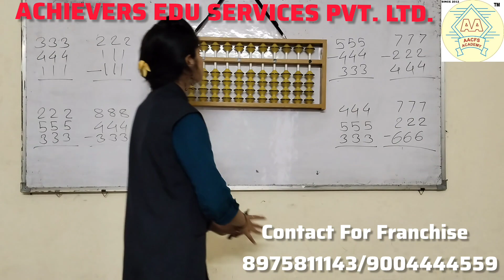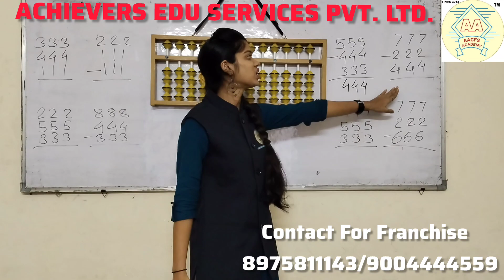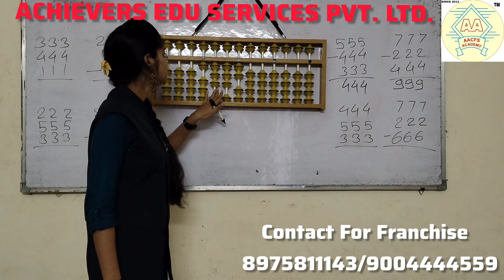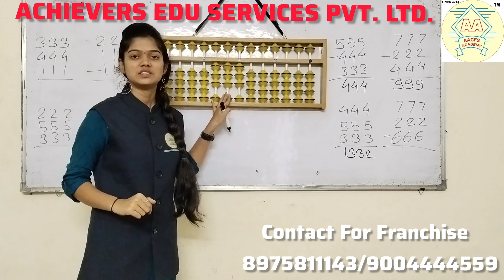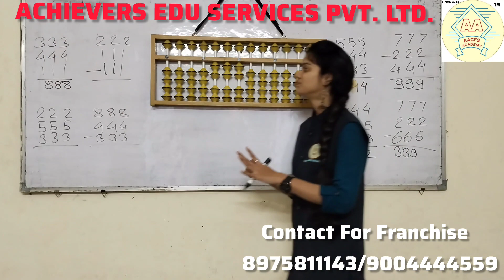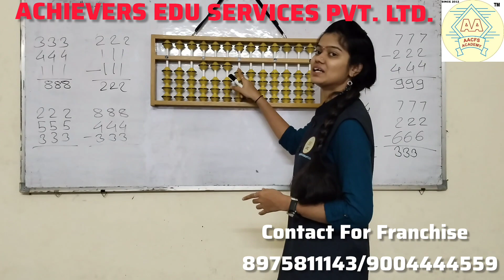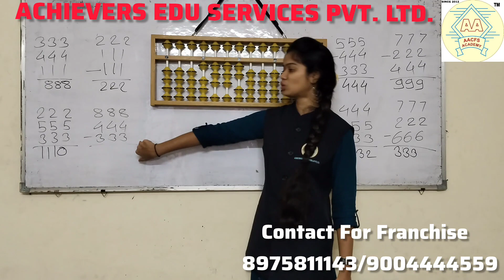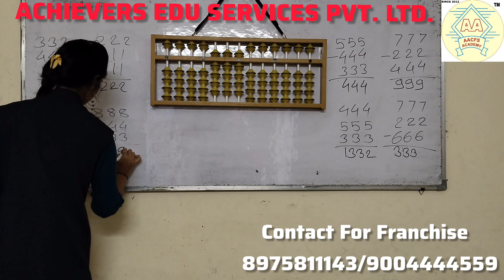Abacus 3-Digit Example On Abacus#Abacus 2-Level#Additions&Subtraction Examples With Formula Lect_10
/@achieversabacusphonicsvedi7937?si=YDp26xf_QNr6tW3B

abacus
abacus tutorial
abacus addition
abacus small friend
abacus classes
abacus subtraction
learn abacus
abacus subtraction and addition
abacus formulas